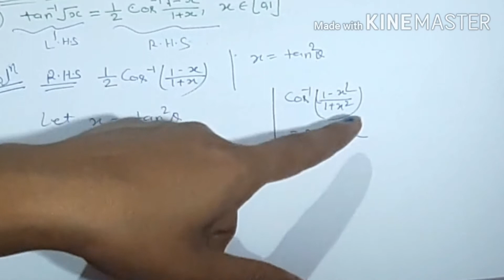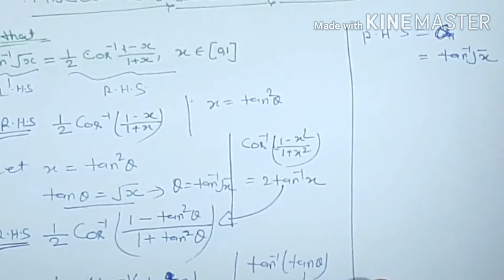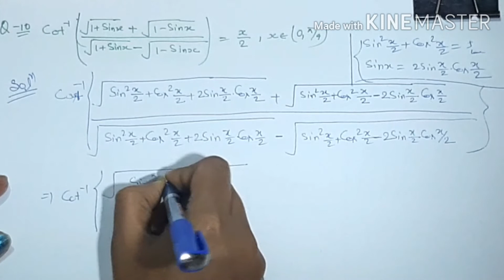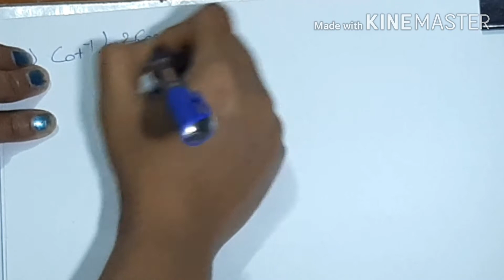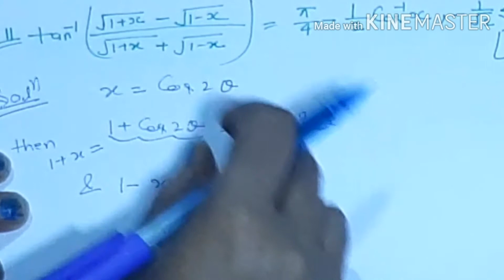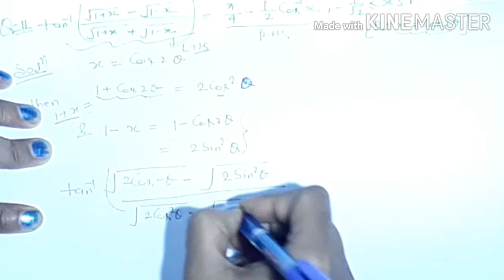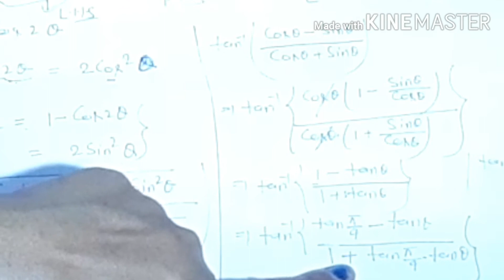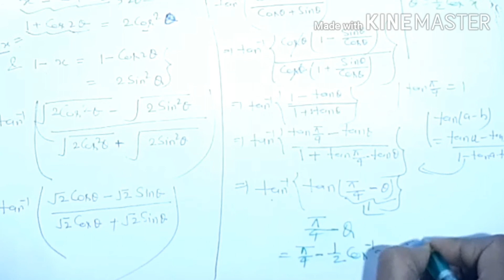Miscellaneous ex on chapter 2of inverse trigonometric functions of class 12th of NCERTfor all board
Hi friends
         In this video I have solved the problemof miscellaneous exercise on chapter 2 of inverse trigonometric functions of class 12th NCERT for all board, inverse trigonometric functions of class 12th NCERT [ITF],Qno 9 to 12.